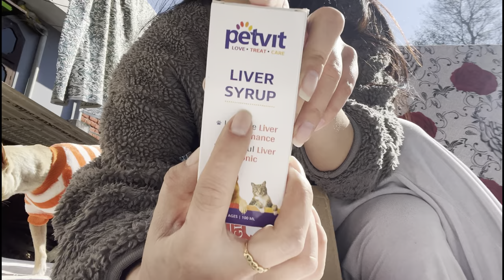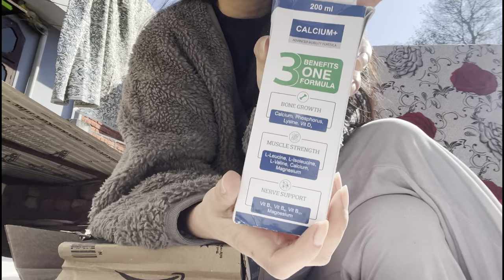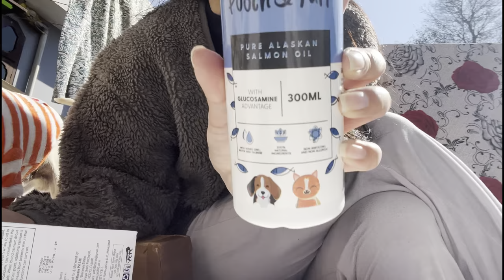Losar week ||Tibetan New Year ||Bir ||Tibetanvlogger